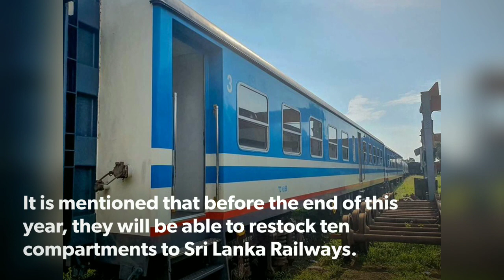Refurbishing Old Train Compartments in Sri Lanka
Ratmanala railway factory is currently working on how to refurbish old compartments in Sri Lanka Railways. Honourable Minister Mahinda Amaraweera visited the workshop on May 04th for inspection.

It is mentioned that before the end of this year, they will be able to restock ten compartments to Sri Lanka Railways. This will save money instead of buying new compartments from overseas.

Photo credits by Mahinda Amaraweera FB page.